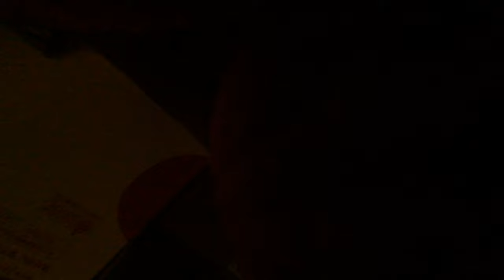Beginner Fly FPV indoor cinelog 35 Geprc is smooth fly goodgopro 6